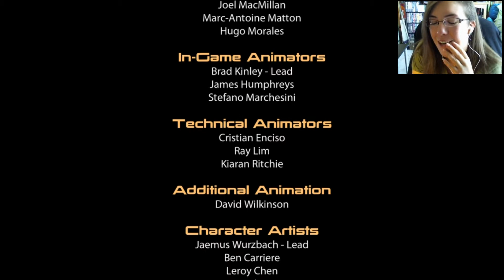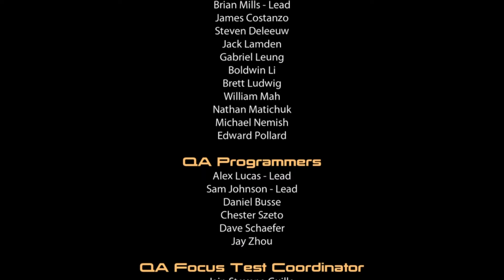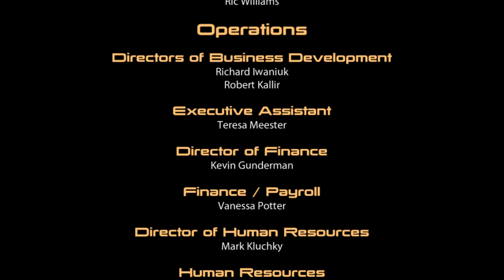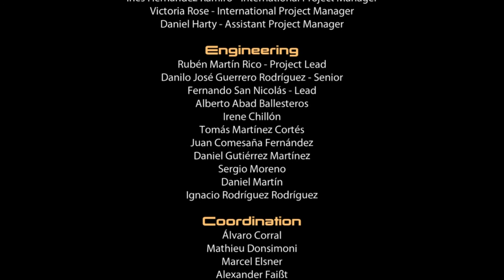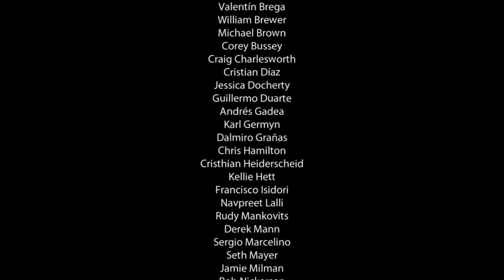KatFTWynn: Mass Effect 2 ~Part 50~ (DONE)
THE END! See you guys for Mass Effect 3 in the future! :D